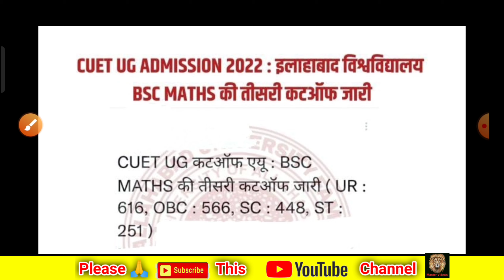B.Sc Math 3rd Round Official Cutoff Allahabad University | B.Sc Math की एक और कट ऑफ जारी AU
Videos link -

combination list